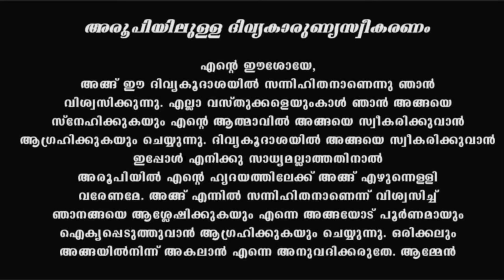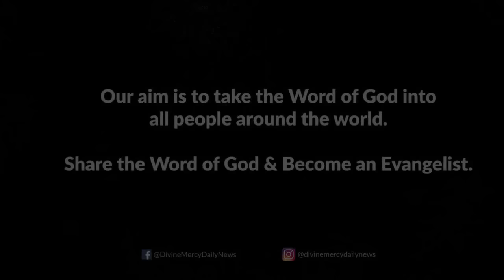Holy Mass I Malayalam Mass I June 6 I Tuesday I Qurbana I 6.45 AM